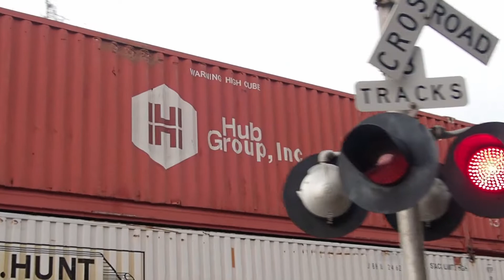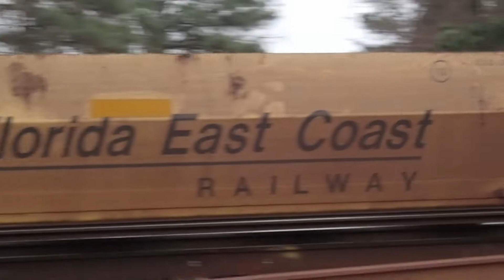Hornshow Heaven at Duluth GA Railfan meetup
On this cold winter day I found out someone was hosting a meetup in duluth. So I headed out to find the guy never showed up but my friends ending up coming here are there yt channels: